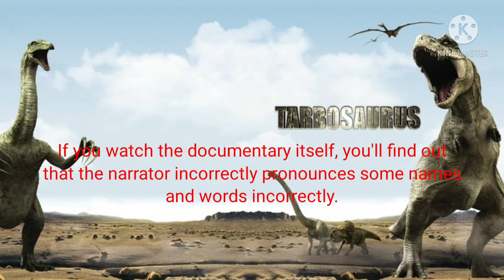Ian Fairley Reviews: Tarbosaurus the Mightiest Ever (Unfinished Version)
Hey guys, I don't have much time to finish this review because I will be working on reviewing Dinosaur 2000 for this month because it's the 21st anniversary. I should be able to get the Review of Dinosaur done today or tomorrow.

Not For Kids At All